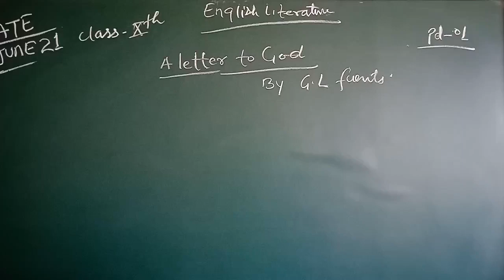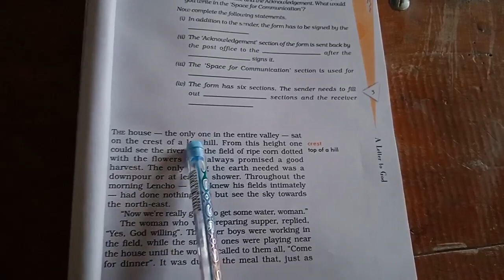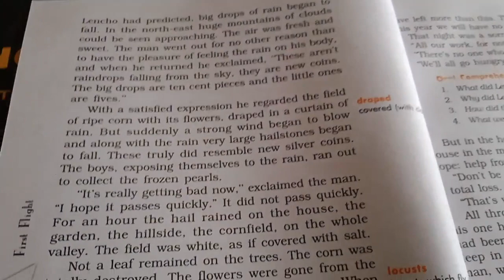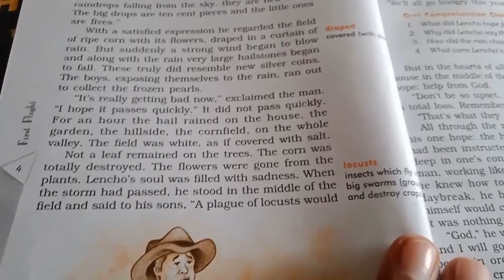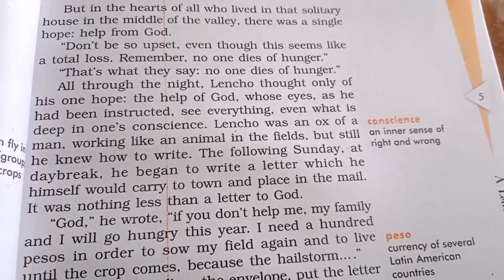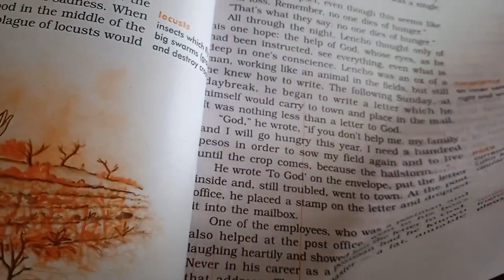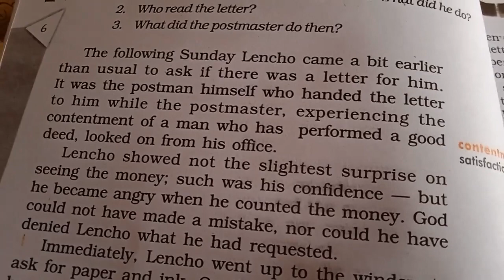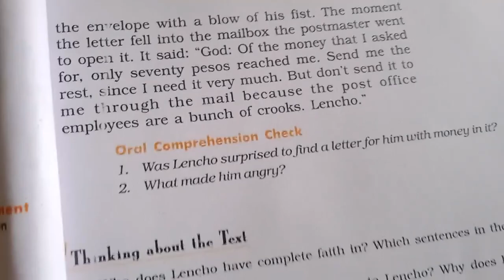14 June 2021(3)pd-1 A letter to good, Duration-11 20:24min